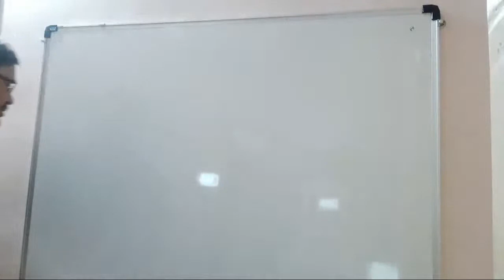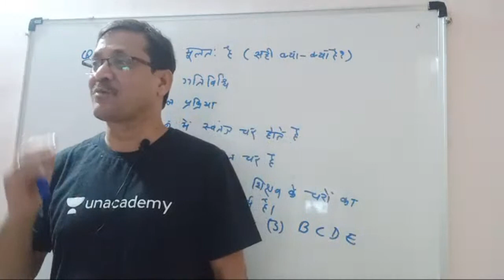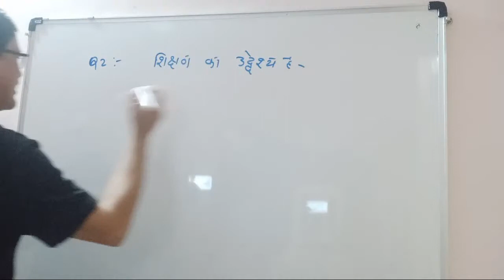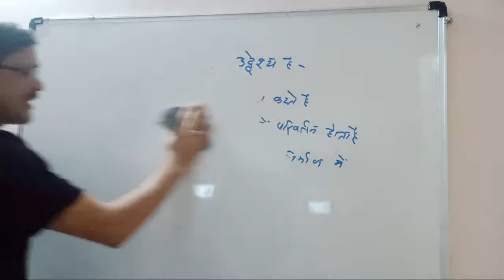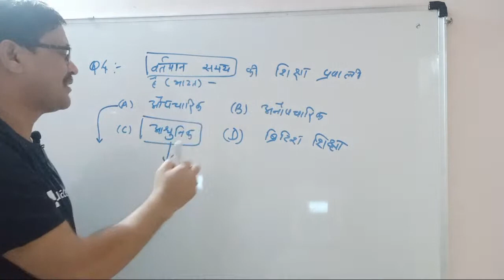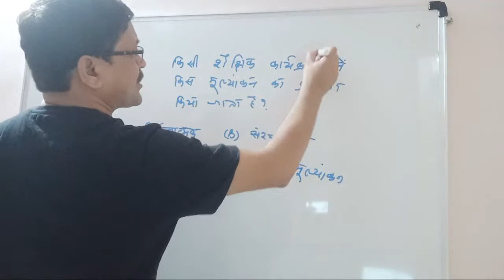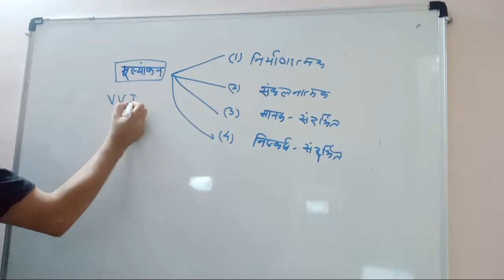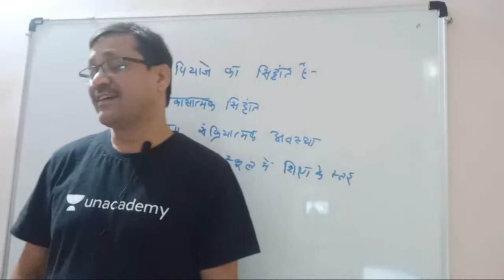NTA UGC NET June 2020 | Teaching Aptitude in Hindi Lecture 11| शिक्षण अभिवृत्ति | Role of Teaching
Your Faithfully,

Smt. Ratna Routiya
Husband of Dr. Venudhar Routiya, Law Order and Civil Rights
Director of locrights exam masti